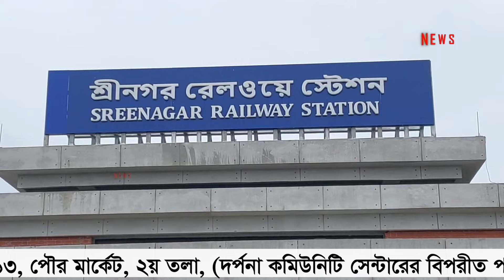চালু হয়নি মুন্সীগঞ্জের শ্রীনগর রেলওয়ে স্টেশন